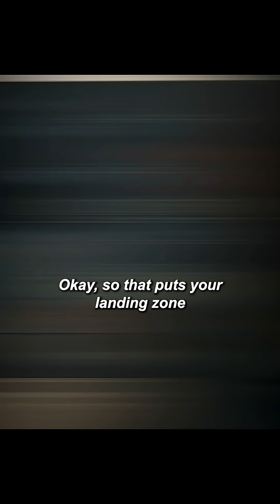She Broke Barriers and Proved Them Wrong! 👩‍🔬✨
In Hidden Figures, sexism collides with genius in a historic NASA moment! 🚀✨
When Katherine tries to enter the meeting room, Paul blocks her path simply because she’s a woman. 😠 But Harrison shuts him down, personally leading Katherine inside. The room falls silent — shocked to see a woman among them. 👩‍🔬

As Harrison demands critical data, Paul stumbles, flipping through papers, unable to answer. In contrast, Katherine speaks up with absolute clarity, delivering the figures without hesitation. 📊✍️ One of the senior leaders challenges further: “How can this be calculated?” Paul mutters about theory, but the leader insists: “Not theory. I want results.”

Harrison hands Katherine the chalk. With confidence and brilliance, she works across the blackboard, solving the orbital equation that no one else could. 🧮🌍 The astronaut himself praises her work — respect replaces doubt. 🙌

This iconic moment proves that brilliance knows no gender, and Katherine Johnson’s genius helped put America into space. 🌌🇺🇸